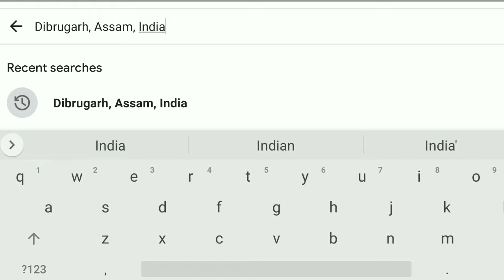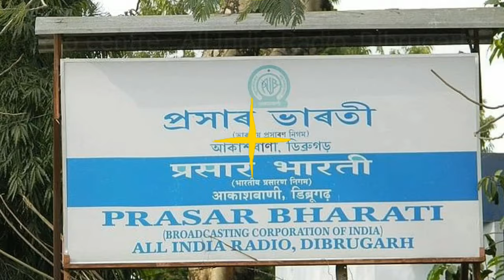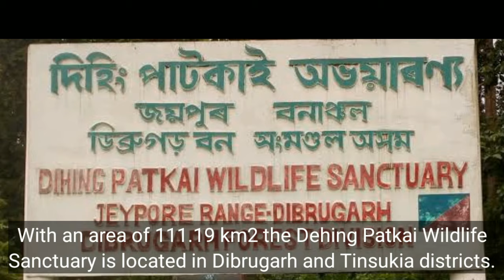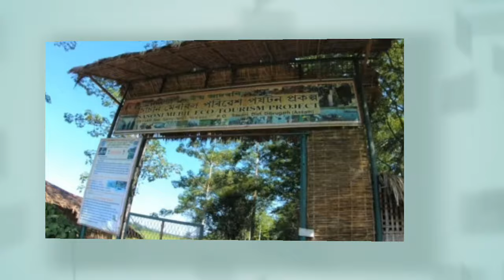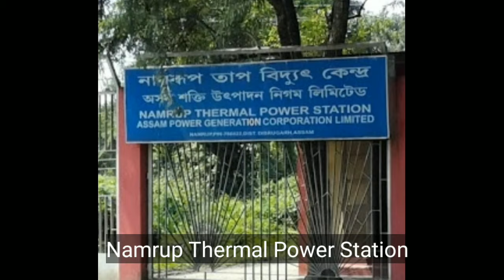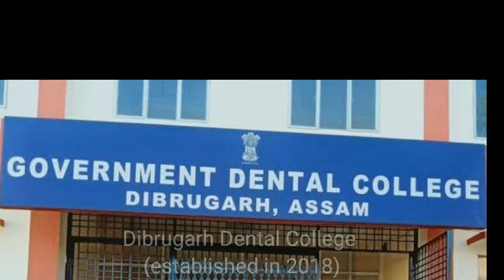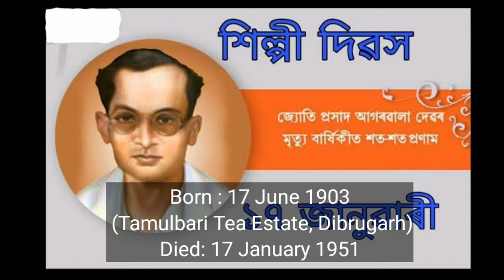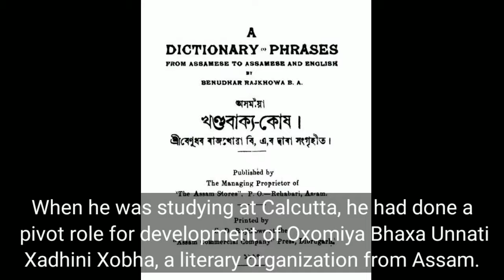Dibrugarh District | Know Your State Assam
This is a humble try to know our own state Assam. This is part-3, which will try to cover all important informations and facts of the district

Dibrugarh is a city in Upper Assam and the district headquarter of Dibrugarh district in the state of Assam, India. Well known as the 'Tea City of India'. The district occupies an area of 3381 Sq km.

For any queries, write to us.